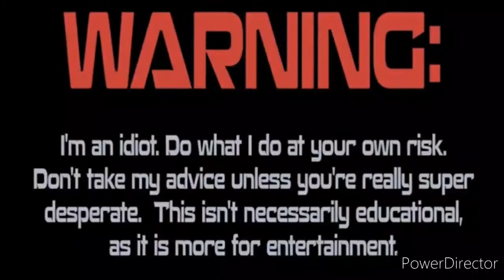Wisconsin Winter Fun!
Snowmobile Ice Racing on a oval track.

Music in this video used under common licensing properties @ Go Wild Music

Cold